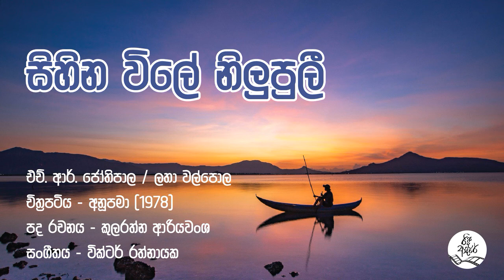සිහින විලේ නිලුපුලී | Sihina Vile Nilupulee - HR Jothipala / Latha Walpola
සිහින විලේ නිලුපුලී පැතුම් ජලාශයේ
ඔබ කා නමින්ද පිපුණේ මල් මානවිකාවී

කැකුළු වියේ දිනිඳුනී සුපෙම් උදානයේ
ඔබේ රුවයි පතන්නේ මා ජීවිතේ පුරා

ඔබද මගේ පහන් තරුව
කොහේ සිටද ආවේ පායා

ගිමන නිවන අරණ සොයා
ආවෙමි දුර සසර සැරිසරා

දැහැන බිඳින රුවැති කැකුළ
ඔබද මගේ පාළු මාවතේ

දෙහද පතන සෙවණ සොයා
ඈතට යමු සිහින මාරුතේ...

අනුපමා
තිරගත වූ දිනය – 1978 දෙසැම්බර් 22
ඉදිරිපත් කිරීම – වාසනා චිත්‍රපට
නිෂ්පාදනය – ඇලරික් ලයනල් ප්‍රනාන්දු
තිරනාටකය දෙබස් සහ අධ්‍යක්‍ෂණය - සුනිල් ආරියරත්න
කතාව - දයා රාජපක්‍ෂ (අනුපමා චිත්‍රකතාව ඇසුරිනි)
කැමරා අධ්‍යක්‍ෂණය - කේ. ඩී. දයානන්ද
ප්‍රධාන සහාය කැමරා - ජයනාත් ගුණවර්ධන
සහාය අධ්‍යක්‍ෂණය - ෂර්ලි පී. විජේරත්න
සංස්කරණය – ග්ලැඩ්වින් ප්‍රනාන්දු
සහාය – ලාල් පියසේන
වේශ නිරූපණය – ඊබට් විජේසිංහ
සහාය - රංජිත් මතඟවීර
කලා අධ්‍යක්‍ෂණය – ධර්මසේන හේමපාල
සහාය – එරල් කෙලී
නිෂ්පාදන සම්බන්ධතා - නිමල් ජේ. සිල්වා, මැරට් සිල්වා
සැකසුම – විජය චිත්‍රාගාරය – හැඳල, රාජ්‍ය චිත්‍රපට සංස්ථා චිත්‍රාගාරය – කැලණිය
නාද ශික්ෂණය - ජෝර්ජ් මනතුංග
සහාය – ඩී. ජේ. ජයමාන්න, ඩබ්ලිව්. ජී. පොඩිමහත්තයා
රසායනාගාර පාලක – එස්. තිරනාවුකරසු (බී. ඇස්. සී)
සහාය – රන්දෙණි ජයවර්ධන, ඩේවිඩ්සන්
සිල්වා, ජී. මුත්තු සාමි, සුනිල් පෙරේරා
සංස්කරණ මැදිරිය - ලෙස්ටර් ජේම්ස් පීරිස් චිත්‍රපට සමාගම
එළිමහන් ශබ්ද - කේ. ඒ. ධර්මසේන, කේ. ඒ. සුනිල්
පුපුරණ ද්‍රව්‍ය පරිපාලනය - ජොනී ඩී. හුඩ්, කරුණාදාස අතුරුගිරිය
ඇඳුම් නිර්මාණ හා නාමාවලිය – හර්බට් රංජිත් පීරිස්
ඇඳුම් සැකසුම - ෂෙල්ටන් ජයසිංහ
නිශ්චල ඡායාරූප – ආනන්ද ෆොන්සේකා
සංගීත අධ්‍යක්‍ෂණය – වික්ටර් රත්නායක
ගීත පටිගත කිරීම – එස්. පී. එම්.
චිත්‍රාගාරය – කඳාන
ගීත සංඛ්‍යාව - 06

ගීත - වේදනා නදී තීරයෙන් – වික්ටර් රත්නායක (කුලරත්න ආරියවංශ)
ජීවන නගරෙ නටබුන් – ලතා වල්පොල (ප්‍රභාත් මිත්‍ර මානවසිංහ)
පෙම් මල නිල් වනපෙත – ඉන්ද්‍රාණි පෙරේරා (තිලකරත්න කුරුවිට බණ්ඩාර)
රාජකිරුළු පලන්දාපු රජ්ජුරුවෝ - එච්. ආර්. ජෝතිපාල (ප්‍රභාත් මානවසිංහ)
සිහින විලේ නිලුපුලී - ජෝතිපාල, ලතා (කුලරත්න ආරියවංශ)
මරුකතරේ පිපුණු මලක් – අබේවර්ධන බාලසූරිය (තිලකරත්න කුරුවිට බණ්ඩාර)

ගීත පොත් - ශාන්ති පොත්හල – මරදාන

ගීත තැටි - සිල්වලයින්

ප්‍රදර්ශනය – ගාමිණී, ෆ්ලාසා, රුක්මණී, අනුෂා - මහරගම, ඕඩියන් – මහනුවර ඇතුළු දෙවනමණ්ඩලයේ සිනමා ශාලා 15 කදී

නළු නිළියන් – විජය කුමාරණතුංග (අසිත) මාලිනී ෆොන්සේකා (මාර්තා) සුවිනීතා කෝන්ගහගේ (අනුපමා) පියසේන අහංගම (සංජය) අමරසිරි කලංසූරිය (රජී) සන්ධ්‍යා කුමාරි (සිල්වා නෝනා) විමල් කුමාර් ද කොස්තා (සිමා) සෝමසිරි දෙහිපිටිය (මුදලාලි)) දයා තෙන්නකෝන් (හිප්පි) දයානන්ද ජයවර්ධන (ජුලියස් අංකල්) සුනේත්‍රා සරච්චන්ද්‍ර (ලුඩ්සි) හෙක්ටර් හපුගොඩ (ලුවී) මියුරි සමරසිංහ (ලුවිගේ බිරිඳ) ටියුඩර් කරුණාතිලක (පොලිස් පරීක්‍ෂක) ශි‍්‍රයා කළුබෝවිල (ලුවි දුව) ප්‍රදීපා රත්නායක (ලුවි දුව) මර්වින් ජයතුංග (බුලට්) සොමී රත්නායක (පියදාස) ෂෙල්ටන් වීරවර්ණ (සිරා) රන්ජන් මෙන්ඩිස් (පොඩ්ඩේ) රිචාඩ් වීරක්කොඩි (පච්ච සෝමෙ) සුසන්ත ලියනආරච්චි (පාල) නන්දන හෙට්ටිආරච්චි (ළමා - අසිත) ජෙරල්ඩ් රොනී සිල්වා (ළමා - සංජය) බෙන්ට්ලි සිල්වා (ළමා - රජී) ආශා ජයසිරි (ළමා - අනුපමා) බන්දු මුණසිංහ, පියදාස විජේකෝන්, ආනන්ද ෆොන්සේකා, ටෝනි ෆාරුක්, සුසන්ත ලියනවත්ත ඇන්ටන් ජේ. ප්‍රනාන්දු